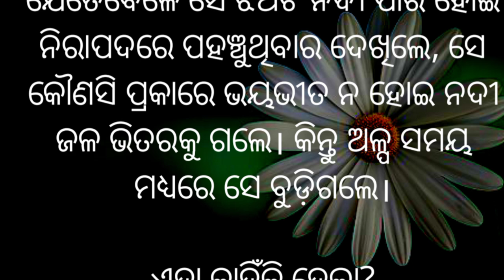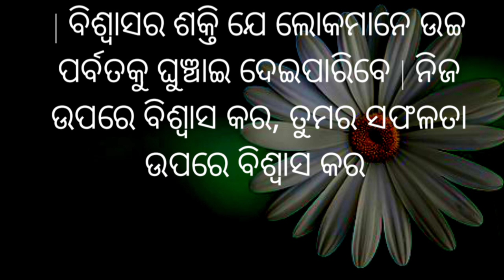ସଫଳତାର ମନ୍ତ୍ର // odia story //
🙏JAY SRIRAM 🙏
🙏JAY SHIV SHANKAR🙏
🙏Jay Jagannath 🙏
We Provide
1)odia motivational quotes video
2) odia motivation quotes
3) odia quotes
4) odia inspirational motivational quotes
5) odia heart touching quotes
6) life changing quotes in odia
7) inspirational quotes in odia
8) odia quotes video
9) odia inspirational quotes
10) inspirational quotes